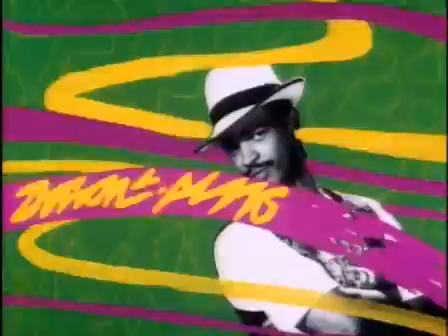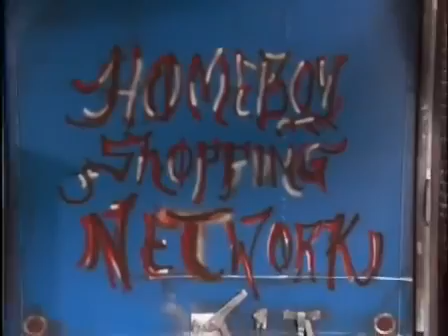In living color S01 E01 Pilot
The Wayans siblings present an African-American focused sketch comedy show.